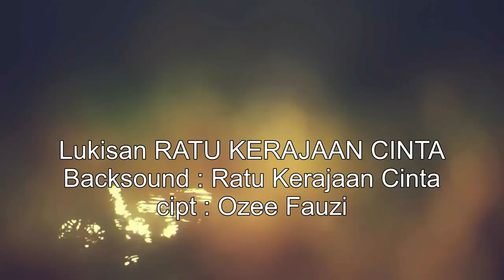Melukis Ghoib Kanjeng Ratu Sambil Ritual Puasa Mutih 40 hari, Hasilnya Dahsyat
terekam kamera saat melukis ibu ratu

Teknik Melukis Ghoib Kanjeng Ratu dengan cara ritual puasa mutih 40 Hari sebelumnya
dan ternyata menghasilkan karya yang dahssyat mampu mewujudkan sosok Ibu Ratu Penguasa Pertiwi Samudera Raya
dan Pantai selatan khususnya
yang konon disebut Ratu Roro Kidul
bagi pesisir kidul Jawa
atau Berbagai Versi dari belahan bumi ini

Ratu Kerajaan Cinta By : Ozee Fauzi
Sebelum MeLukiskan dan Menciptakan Lagu ini atas permintaan Bunda Ratu, atas Cinta Nya Si Pencipta /Pengkarya melakukan Ritual Puasa 40 Hari mutih, Lagu dan lukisan ini terwujud dalam Karya Nya,
Semoga Bunda Ratu Bahagia dan bisa memberikaan keberkahan buat umat dan Makhluk yang ada di muka bumi ini atas ketulusan Cinta Nya yang seluas Samudera Nya, di KERAJAAN CINTA NYA